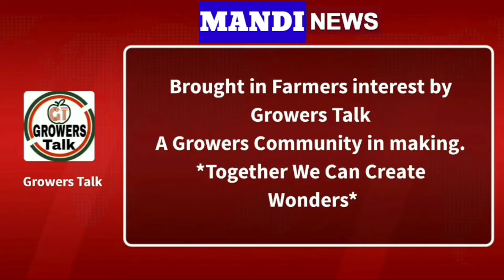Mandi Live Super Lot Pears 3000/ box ( मंडी लाइव - सुपर क़्वालिटी नाशपती दाम 3000/ बॉक्स)